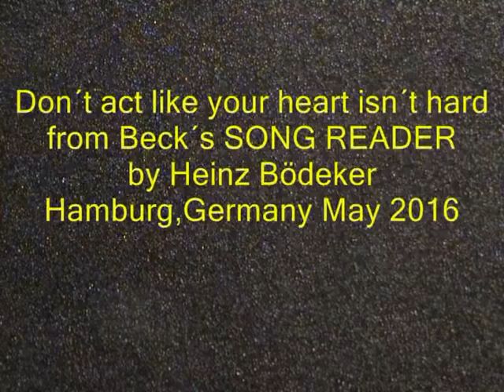Don´t act like your heart isn´t hard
from Beck´s SONG READER
by Heinz Bödeker
Hamburg,Germany Mai 2016